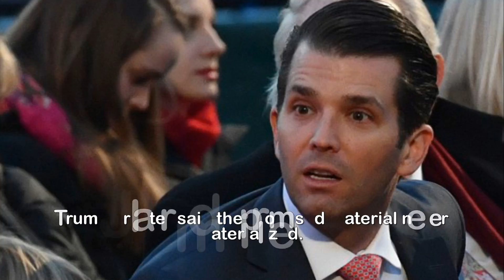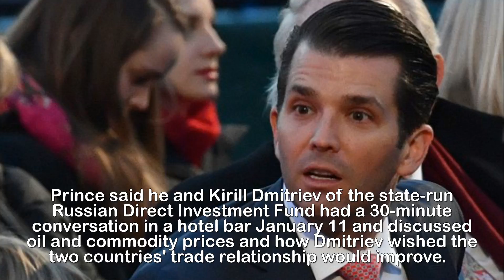Trump Jr avoids question citing attorney client privilege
Trump Jr cites attorney-client privilege to avoid
answering lawmakers' questions over what he told his
father about meeting with Russians.Donald Trump Jr has refused to tell lawmakers about conversations he had with his father regarding a 2016 Trump Tower meeting with a Russian lawyer.The President's son cited attorney-client privileges after emails detailing the meeting had become public, according to the top Democrat on the House intelligence committee.Speaking to the committee behind closed doors on Wednesday as part of an investigation into Russian meddling in the 2016 election, Trump Jr also said he didn't tell the President about the meeting between Trump campaign officials and Russians when it happened.